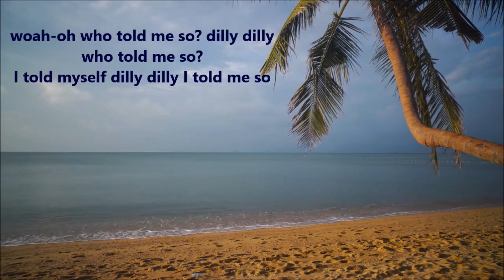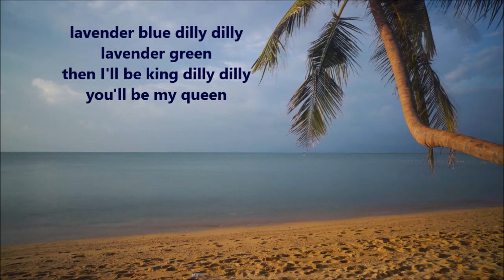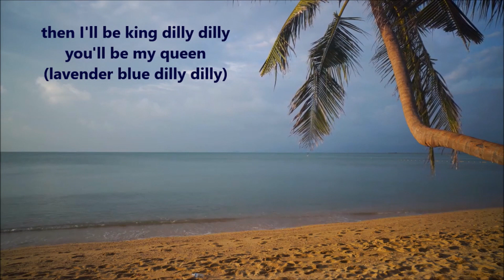Lavender Blue Karaoke - Sammy Turner